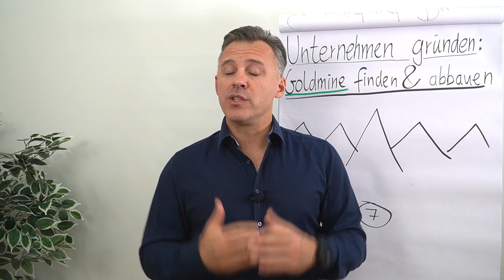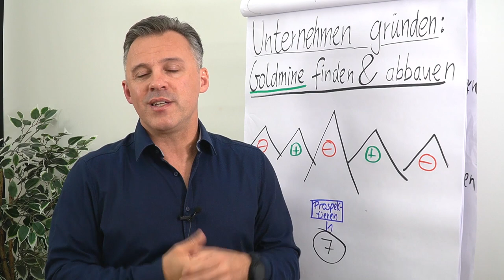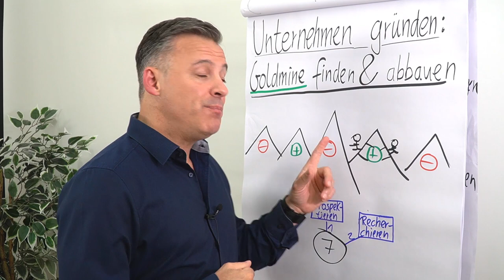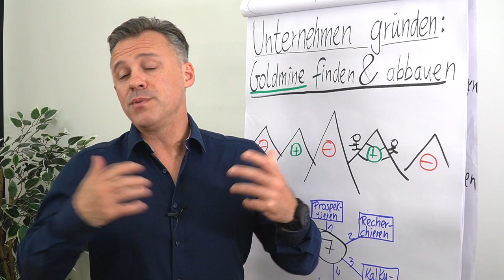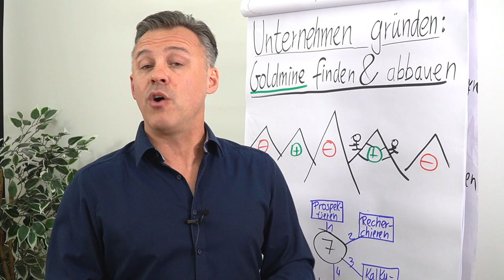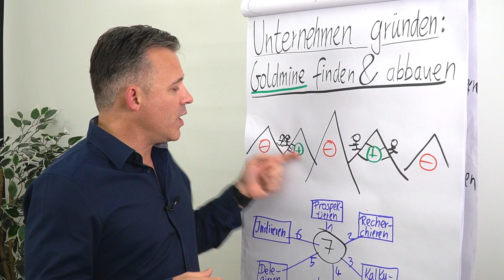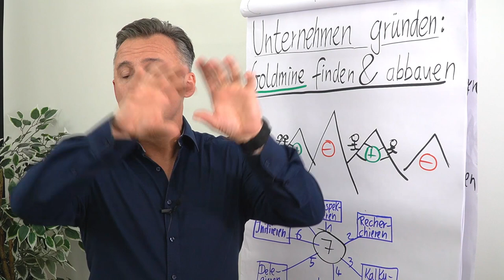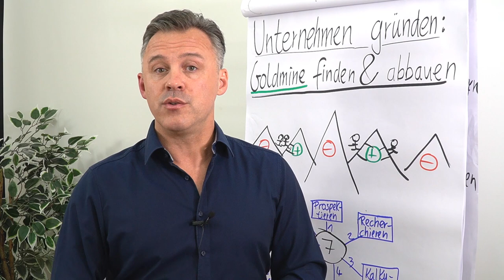Unternehmen gründen: Goldmine finden und abbauen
In diesem Clip erfährst du wie du dein Unternehmen gründest. Daniel Schäfer zeigt dir das anhand des Beispiels einer Goldmine die du finden und abbauen kannst.